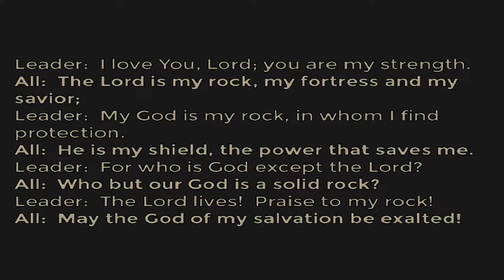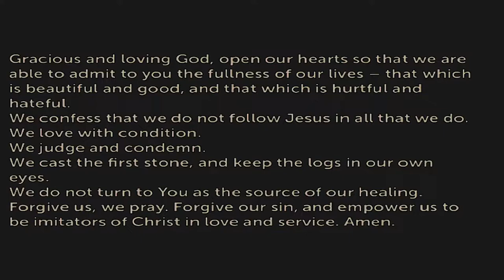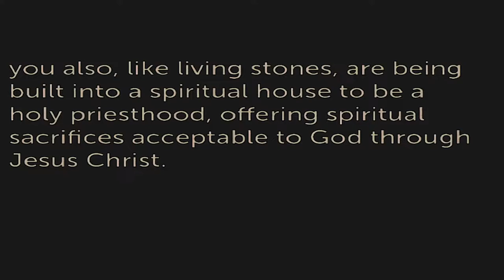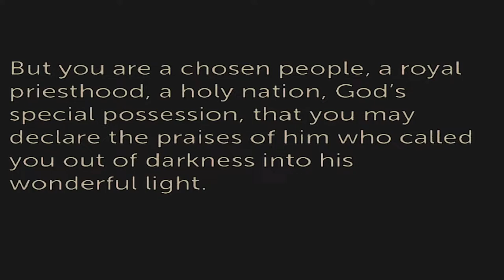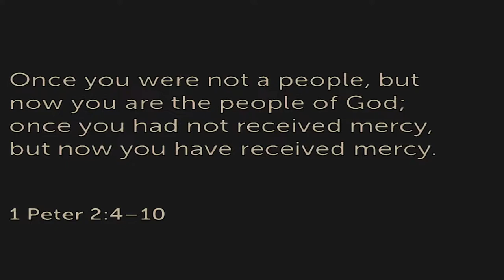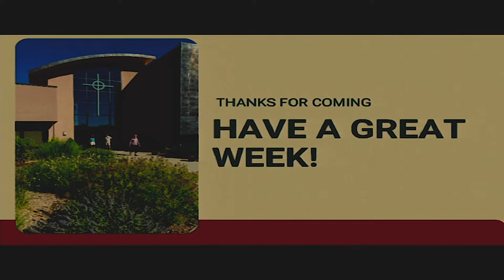MPC Worship 7-10-22